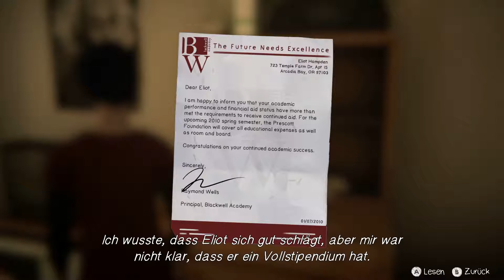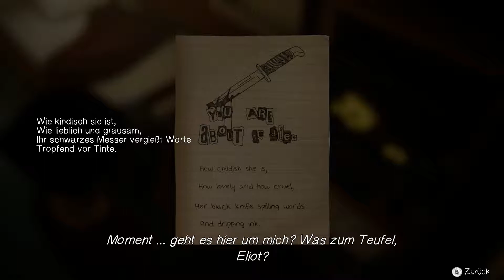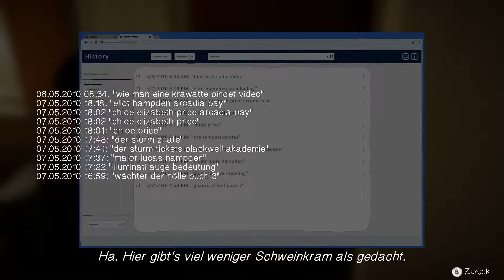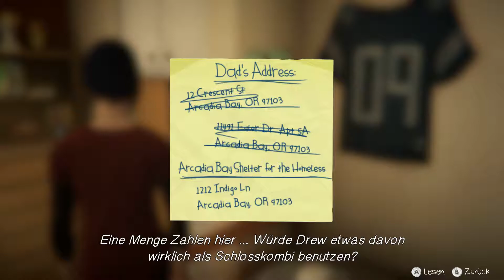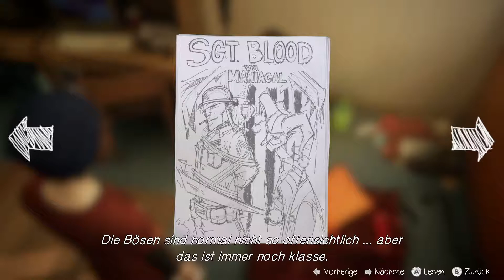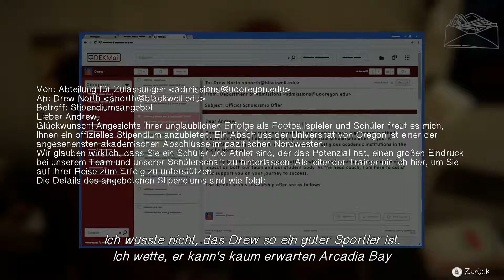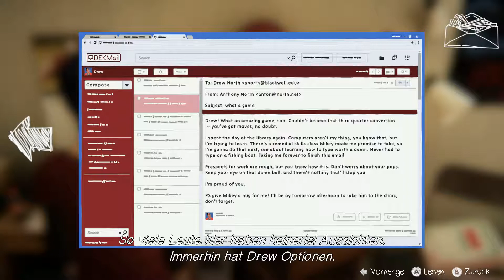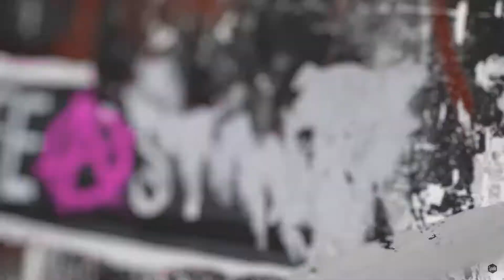Let's Play Life is Strange Before the Storm #018 - Auf geheimer Mission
Ja Chloe muss was fürn Frank erledigen, das wissen wir ja, also betreten wir doch mal heimlich Drew's Zimmer. ;) Bin schon gespannt, ob er da ist und was er alles so in seinem Zimmer rumstehen hat. :) Viel Spaß in der heutigen Folge. :D

Euer Kevin xoxo